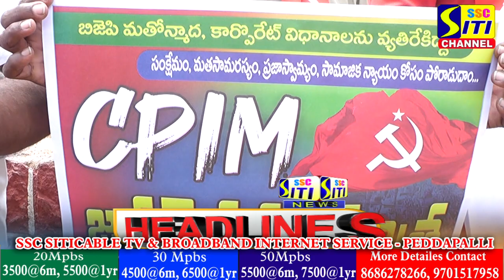SITINEWS HEADLINES 20-03-2023